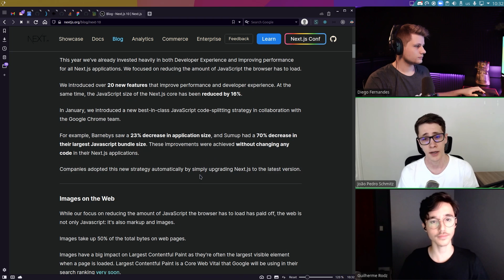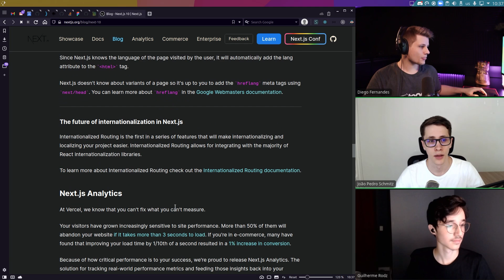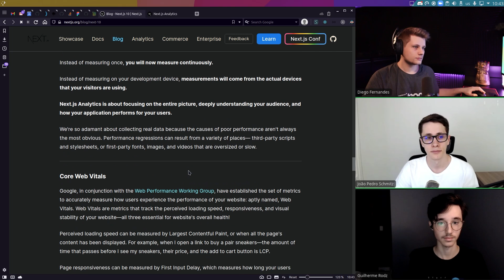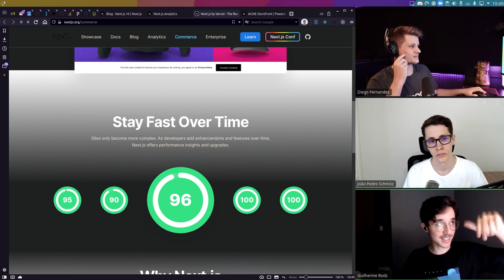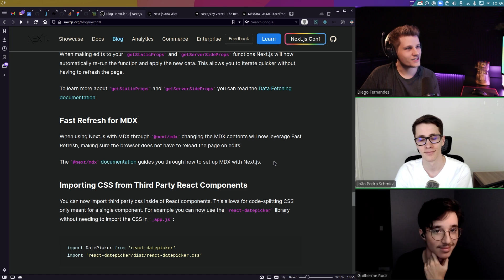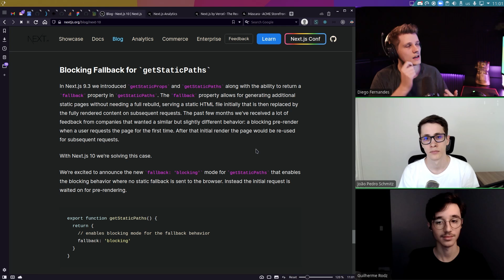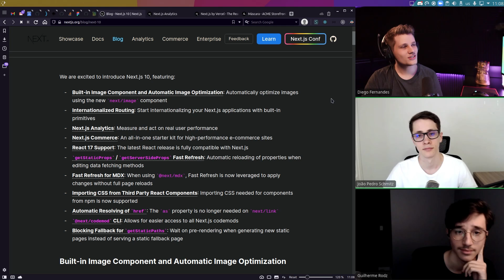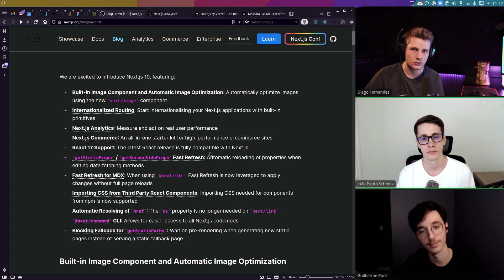Agora o Next.js foi longe demais (estamos hypados) | Code/Drops #64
Durante a Next.js Conf de 2020, a Vercel anunciou logo no primeiro dia a versão 10 do framework Next.js que trouxe novas funcionalidades incríveis como um componente de imagem extremamente performático, um analytics de performance para suas aplicações, um starter kit de e-commerces com Next.js e várias melhorias gerais.

Nesse vídeo, o Diego Fernandes, João Pedro e Guilherme Rodz analisam os updates da nova versão e discutem as melhorias adicionadas.

Conecte-se a 200mil devs e avance para o próximo nível com a nossa plataforma: